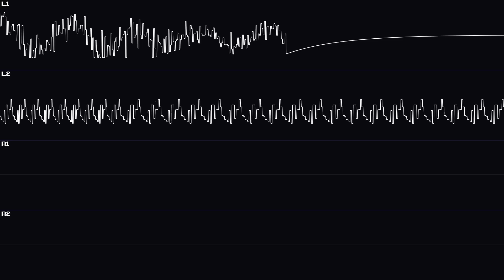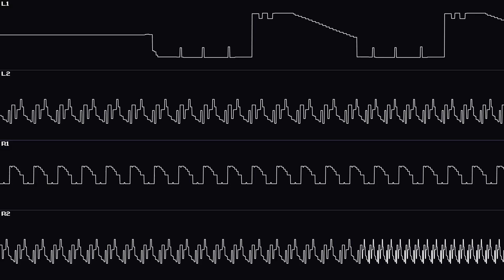[MOD | EQ] LHS - "Black Riders keygen" (lhs_brd.mod)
Always love LHS' tunes.

Original filename: lhs_brd.mod
Alt filename: BRD - #1 Video Converter kg.xm
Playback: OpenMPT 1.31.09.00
Rendering: corrscope 0.9.1